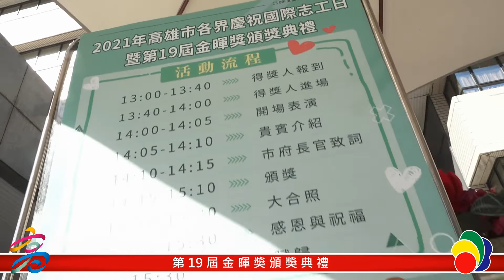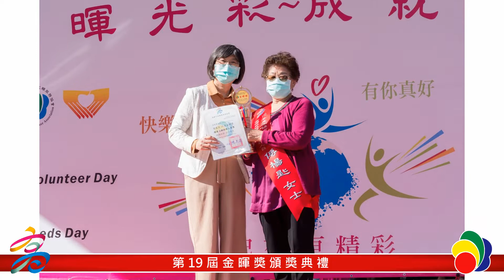【高雄市 第19屆 金暉獎頒獎典禮 】網路精華版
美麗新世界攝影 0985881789